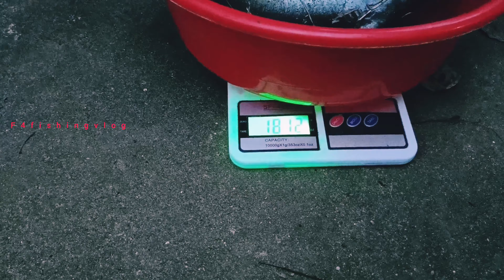slingshotil പിടിച്ചമീനിനെകണ്ടോ? 😱f4fishingvlog